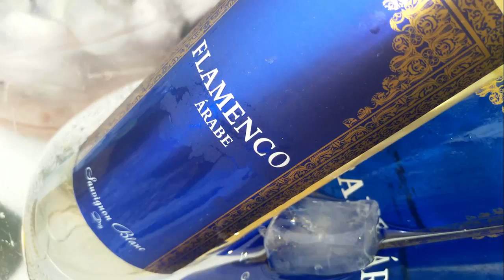Almuerzo Cambio de Collares Rotary de Benahavis